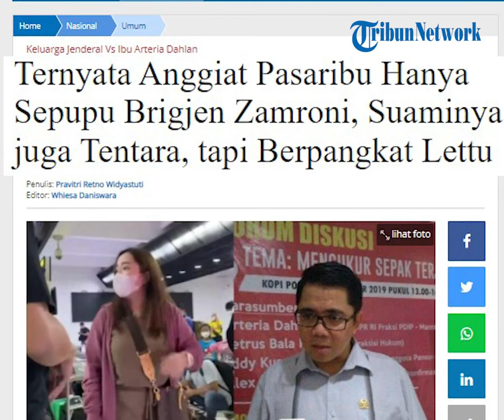Anggiat Pasaribu Ternyata Bukan Istri Brigjen Zamroni tapi Hanya Sepupu, Suaminya Berpangkat Lettu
TRIBUN-VIDEO.COM - Anggiat Pasaribu alias Rindu, wanita yang terlibat cekcok dengan anggota Komisi III DPR RI, Arteria Dahlan, ternyata bukan istri Brigjen TNI Muhammad Zamroni.

Ia hanyalah adik sepupu dari tentara berpangkat perwira tersebut.

Hal ini disampaikan politikus PPP, Hasan Husaeri Lubis.

"Brigjen Muhammad Zamroni itu abang sepupunya, bukan suaminya Mbak Rindu. Abang sepupunya."

"Sementara suaminya itu Lettu Bayu, ada juga suaminya di sana (Bandara Soekarno-Hatta) waktu itu," kata Hasan, Rabu (24/11/2021), dikutip dari WartaKota.

Pernyataan serupa juga disampaikan pengacara Anggiat, Clanse Pakpahan.

Ia menegaskan Anggiat bukanlah istri Brigjen Zamroni, melainkan hanya sepupu.

Clanse juga mengungkapkan suami Anggiat dan Brigjen Zamroni berada di lokasi saat insiden cekcok terjadi.

Namun, suami Anggiat saat itu terburu-buru mengambil mobil, sementara Anggiat dan Brigjen Zamroni menunggu bagasi.

"Brigjen Zamroni abang sepupunya, kan mereka itu kan ada suaminya di situ."

"Jadi di saat itu ada tentara tiga orang, suaminya Anggiat dan brigjen ini abangnya."

"Kebetulan, begitu mereka turun pesawat, suaminya ini lebih muda, dia langsung keluar buru-buru ngambil mobil."

"Jadi Anggiat dengan abang sepupunya itulah yang menunggu bagasi," urainya.

Sebelumnya, Ketua DPRD DKI Jakarta, Prasetyo Edi Marsudi, menyebut Anggiat adalah istri Brigjen Zamroni.

Ia sendiri sempat mendapat telepon dari Brigjen Zamroni pada Minggu malam terkait cekcok antara Anggiat dan Arteria.

Dalam kesempatan itu, kata Edi, Brigjen Zamroni meminta tolong agar dimediasi dengan Arteria.

"Saya cerita. Waktu hari Minggu kira-kira jam 18.30 WIB, saya enggak tahu nomor telepon siapa, tiba-tiba nelepon saya."

"'Mas, saya Zamroni. Mantan Dandim Jakarta Pusat'," katanya di DPRD DKI Jakarta, Jl Kebon Sirih, Jakarta Pusat, Selasa (23/11/2021), dilansir Tribunnews.

"'Mas, tolong dong inisiasi saya sama Arteria Dahlan'. Itu aja omongannya."

"'Masalah apa?'. 'Ya, mungkin ada senggolan di atas pesawat dengan istri saya'. 'Terus apa maumu?', 'Saya mau permintaan maaf, damai lah'. Seperti itu," imbuh Edi.

(Tribunnews.com/Pravitri Retno W/Gita Irawan, WartaKota/Budi Sam Law Malau/Gilbert Sem Sandro, Kompas.com/Muhammad Naufal)

Artikel ini telah tayang di Tribunnews.com dengan judul Ternyata Anggiat Pasaribu Hanya Sepupu Brigjen Zamroni, Suaminya juga Tentara, tapi Berpangkat Lettu,